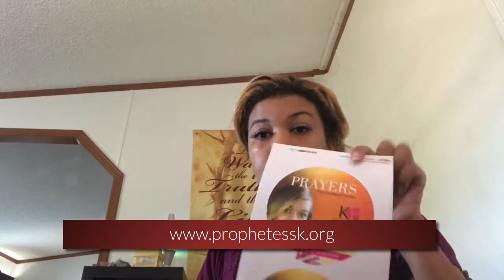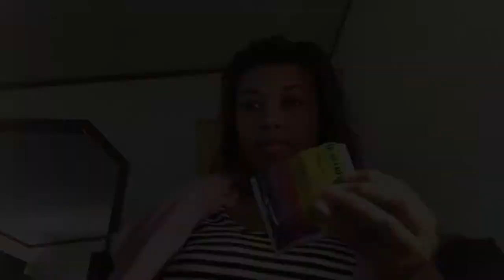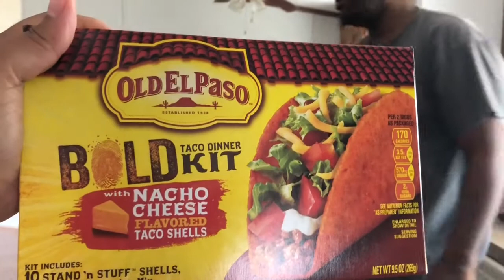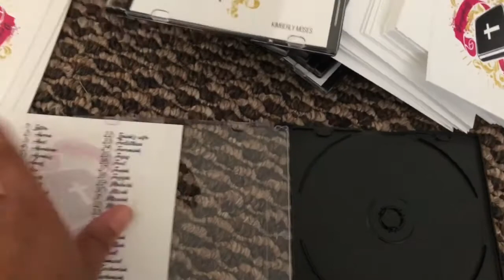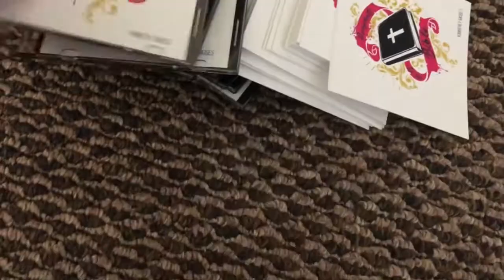Don't Do It Without Me (Love Story)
Don't Do It Without Me. We are a team and we are one flesh. Where you go, I will go. Just don't do it without me.